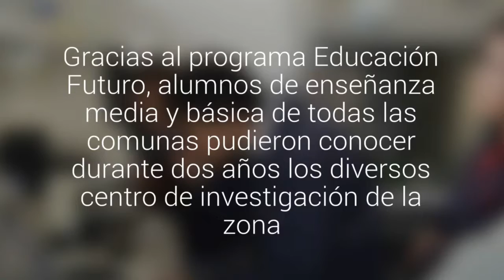Estudiantes de la Región de Valparaíso se acercaron a la ciencia y a la tecnología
Gracias al programa Educación Futuro, alumnos de enseñanza media y básica de todas las comunas pudieron conocer durante dos años los diversos centro de investigación de la zona. La actividad fue apoyada por la Intendencia Regional.